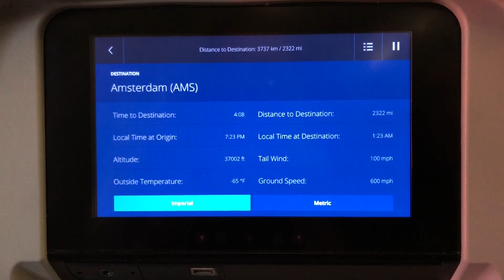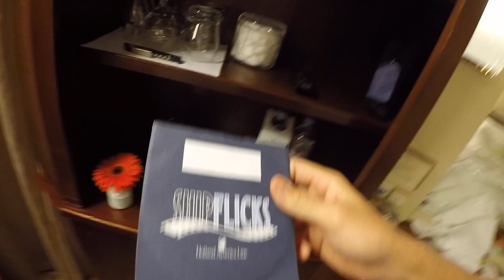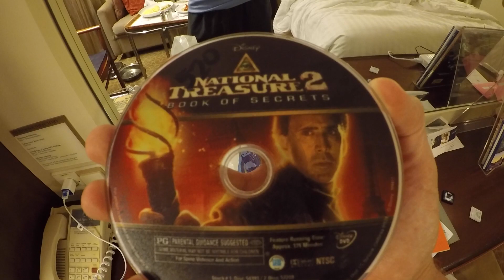Boston to Amsterdam 🇳🇱 , Embarkment and Prinsendam room tour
Hey guys! On August 4, 2018 we flew from Boston, MA to Amsterdam, NL! After landing in Amsterdam, we boarded our Holland America cruise aboard the MS Prinsendam!